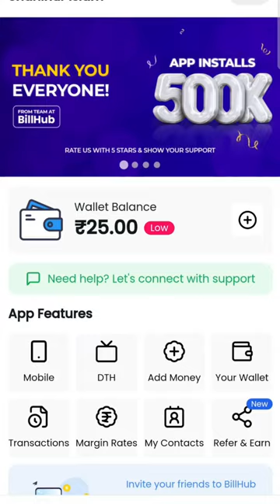best mobile recharge cashback app 2024 || Instant Mobile and DTH Recharges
Hey, Download BillHub - Recharge App

Get upto 7% on Mobile & DTH Recharges

Jio - 4.5%
Airtel - 6.0%
VI - 6.2%
BSNL - 7.2%
All DTH - 3-13%

Looking to save on your mobile recharges? Discover the top mobile recharge applications that not only make recharging convenient but also offer up to 7% cashback on every transaction! In this video, we dive into the best apps available today that help you save money while staying connected. Whether you're a frequent user or just looking to recharge occasionally, these apps provide seamless experiences and attractive cashback rewards. Join us as we explore their features, ease of use, and how you can maximize your savings with each recharge. Don't miss out on this opportunity to make your mobile recharges more affordable and rewarding. Watch now and start saving with the best mobile recharge applications!

BillHub is your ultimate destination for hassle-free **prepaid mobile and DTH recharges . With our intuitive and user-friendly interface, you can complete your recharges quickly and securely. Whether you need to recharge your phone or top up your DTH service, BillHub has got you covered.

We pride ourselves on offering 24/7 customer support  to ensure that you always have assistance when you need it. Our dedicated support team is available round-the-clock through chat or email, ready to resolve any issues or answer any questions you might have. At BillHub, your convenience is our priority. 🌐📧

**Secure payments through our payment gateway** are a top priority at BillHub. We protect your transactions, ensuring that your financial information is safe. You can recharge with confidence, knowing that your payments are processed securely. 🔒💳

Join the BillHub community today and enjoy a smooth and reliable recharge experience. BillHub – making recharges simple, secure, and convenient for everyone.

►My DSLR camera
►My DSLR camera

►I using mobile